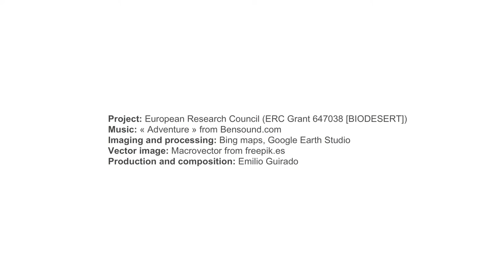The BIODESERT global survey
Location of sites studied in the BIODESERT global survey, including the location of the plots and watering points within selected sites. The type of vegetation and some herbivores present are also shown for some of these sites. For additional details about the BIODESERT survey and the first set of results check the articles in Science and Web Ecology Video made by Emilio Guirado.